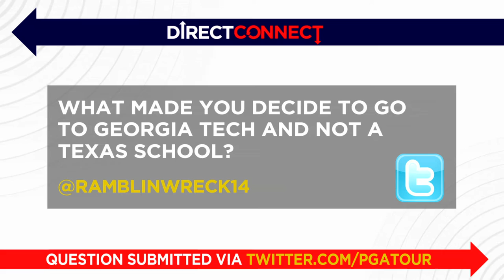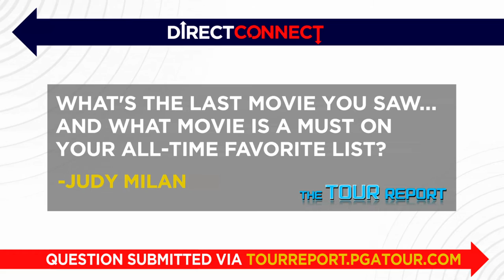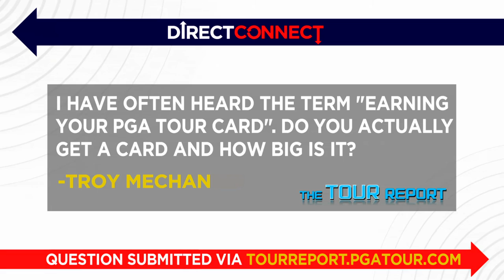Direct Connect: Paul Haley II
John Swantek interviews Paul Haley II from the Web.com Tour Championship at TPC Craig Ranch in McKinney, Texas asking him a variety of questions supplied by fans. .